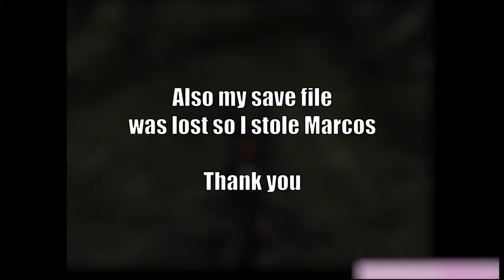TERRORIZING A VILLAGE | Twilight Princess (Part 3)